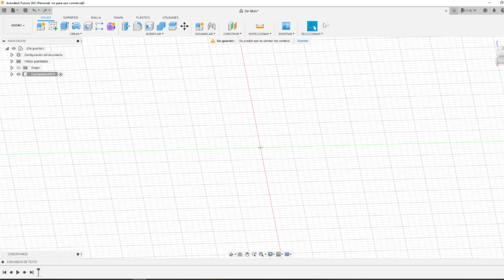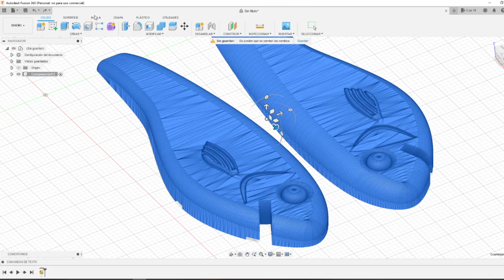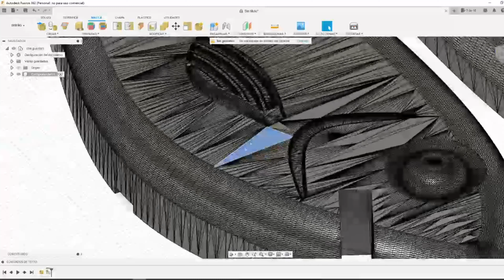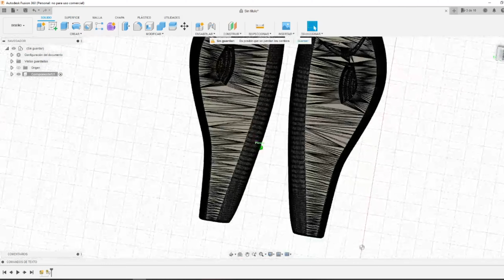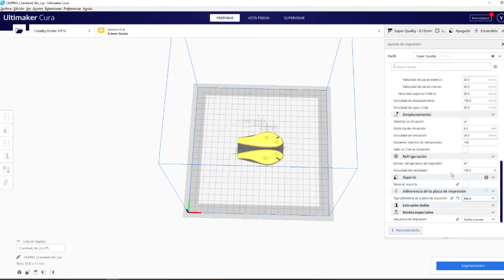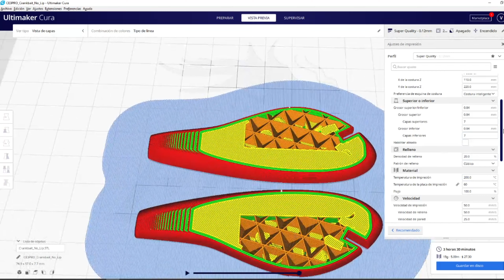Como hacer un señuelo 3d súper facil!!!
Buen día gente, hoy les traigo un video de como hacer un señuelo en 3d super facil y resistente!!!
(El envio del Sorteo Nezy - Va Plomo del mes será a cargo del ganador)

Saludos!!!

Si queres colaborar con una o mas porciones de lombriz para la próxima salida

Saludos!!!

Nezy Distribuidora:
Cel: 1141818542